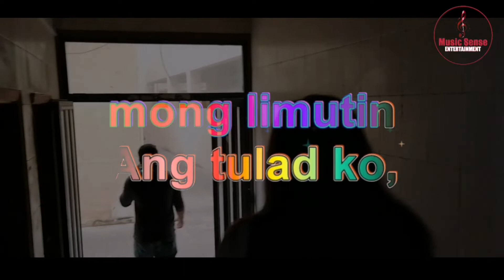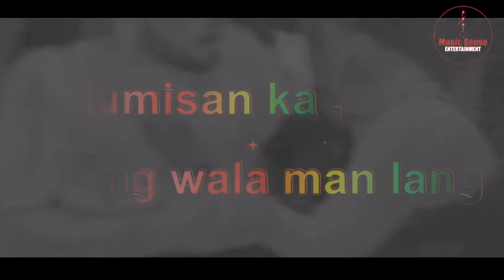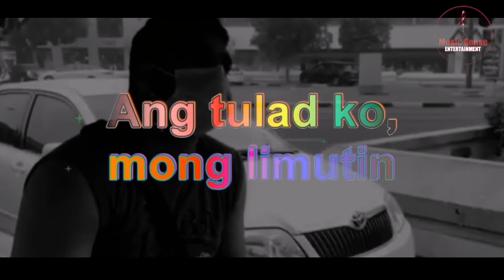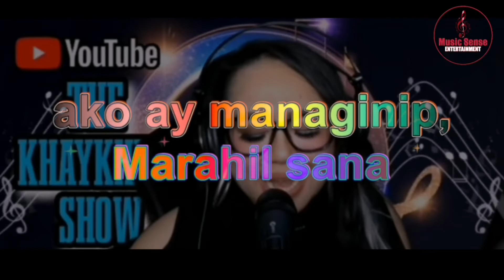TILL MY HEARTACHES END | TAGALOG KARAOKE MALE VERSION | NANG SAKIT SA PUSO'Y MAWALA NA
It was before the end of year 2001 when i decided to make a tagalog version of Till my heartaches end though occasionally i sing my own version, still it took me 2 decades to revised and finalized the lyics by the help of my friend Khaykhitz tv, a Filipino singer based in Vietnam and also my guest singer artist in the music video that i made, and posted.

TIll MY Heartaches End
( Nang Sakit sa Puso’y Mawala na)
lyrics by : Jayson B. Santos
sung by: @KHAYKHITZ  for music video
Karaoke music by : @MusiqueSenseOfficial  / Musique Sense Entertainment

stanza 1
Tanda ko pa nung sabihin mong di mo ako iiwan
Paulit U-lit kung naririnig ang iyong sinabi sa aking,
nabigyang kulay ang damdamin
Ala-ala ko ang sinabi mong
‘di mo lilisanin

stanza 2

lumisan ka , ng wala man lang sa aking pasabi
nasaktan mo, bakit kay bilis mong limutin
Ang tulad ko, dalangin ko’y ika’y manatili
Ako’y bilisan mo at tuluyan lumayo

Chorus

Natakot akong humantong sa gan’to
Di na paghandaang harapin ang sakit ng loob ko
Masanay ng mabuhay ng wala ka
Marahil  sana ako ay managinip, at sa panigip ang hawak mo’y muli kong madama
hayaan mong mangarap ng sakit sa puso’y mawala na

repeat stanza 2
Repeat chorus 2 twice

Finale
hayaan mong mangarap

To those who wants to make a  song cover of my tagalog version please just put me as the lyricist of the tagalog version as credit  and if you will use the same karaoke male or female version please also do acknowledge musique sense / musique sense entertainment